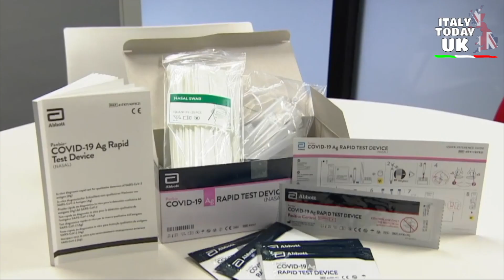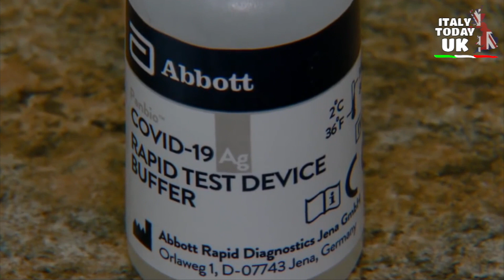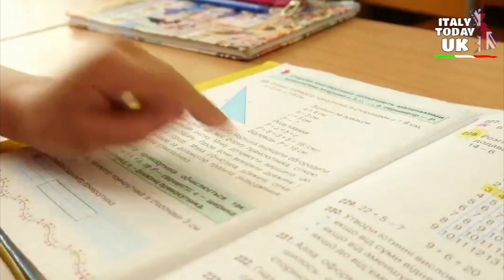SEMPRE MENO BAMBINI MANCANO A SCUOLA A CAUSA DEL COVID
I nuovi dati del governo mostrano che 179.000 alunni (circa il 2,2%) mancavano da scuola, giovedì scorso, a causa del virus, in calo rispetto ai 202.000 (circa il 2,5%) a metà marzo.
Tuttavia, in alcune scuole permangono problemi di personale, con quasi un insegnante su 12 assente, con i dirigenti scolastici che hanno criticato la fine dei test gratuiti nelle scuole.

Circa una persona su 13 nel Regno Unito ha attualmente il coronavirus, secondo le ultime stime dell'Office for National Statistics (ONS).
Ma la maggior parte delle persone in Inghilterra non può più accedere gratuitamente alla PCR o ai test di flusso laterale, dopo le modifiche introdotte venerdì scorso.

Nuovi dati del Dipartimento per l'istruzione stimano che 46.000 insegnanti e dirigenti scolastici in Inghilterra (quasi il 9%) erano assenti dalle scuole il 31 marzo, rispetto ai 48.000 del 17 marzo.
Una scuola statale su cinque aveva più del 15% dei propri insegnanti e dirigenti scolastici assenti, in calo rispetto del 23% di due settimane prima.

Geoff Barton, segretario generale dell'Association of School and College Leaders, si è detto lieto di vedere un leggero calo delle assenze degli alunni e del personale, ma ha aggiunto che "la situazione rimane grave, con interruzioni che continuano in molte scuole e college".
Riferendosi alle assenze del personale, ha affermato: "È molto difficile operare in queste condizioni. La decisione del governo di ritirare i test gratuiti in tali circostanze è un passo indietro, in particolare con gli esami a poche settimane di distanza, e abbiamo più volte esortato i ministri a riconsiderare la misura.

Il Dipartimento per l'Istruzione ha affermato che oltre il 99,9% delle scuole è "costantemente aperto in questo trimestre".
"Ora ci stiamo muovendo per convivere - e gestire - il virus, mantenendo una buona ventilazione e igiene come norma, e continuando a utilizzare i vaccini per costruire il muro di protezione della popolazione", hanno affermato i funzionari del ministero.

Servizio di: Francesca Doria

Redazione: Anna Alfieri - Chiara Pedrazzi - Francesca Doria - Giulia Carrara - Letizia Bartoloni - Marcela Betancur - Monica Meggiato - Paola Cerrone - Simona Syeda